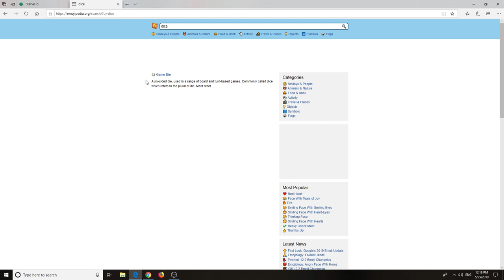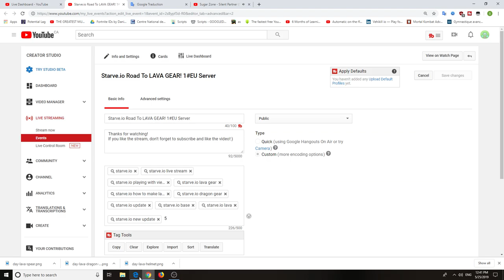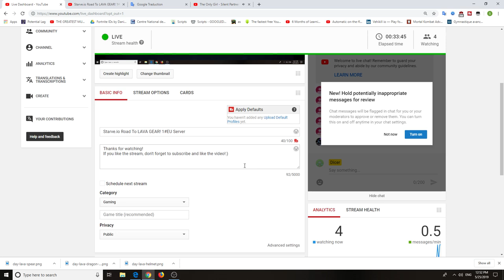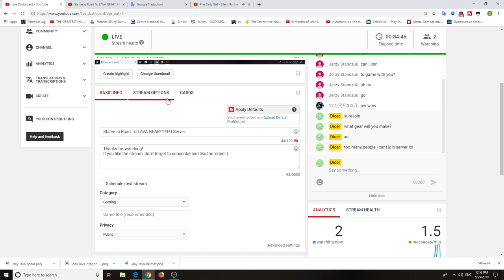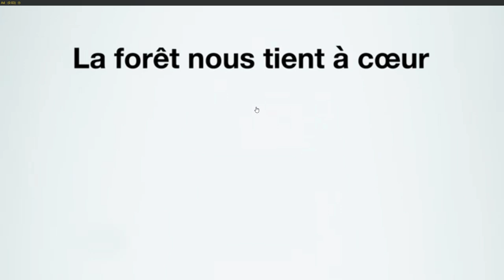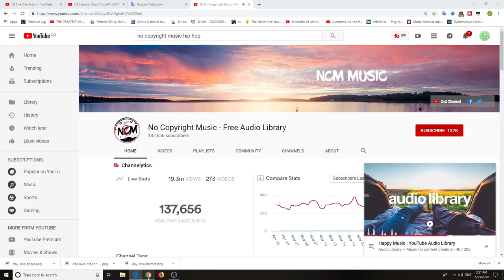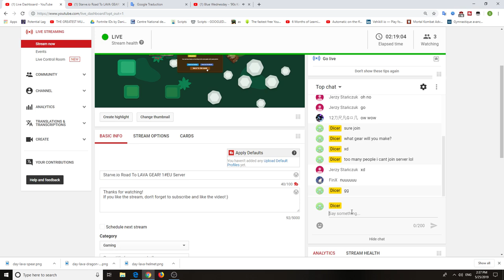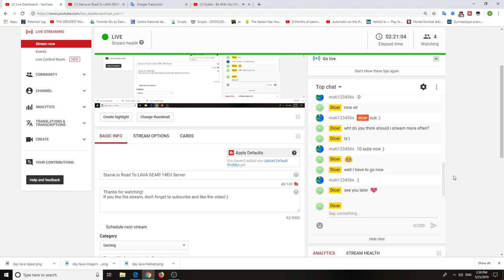Starve.io Road To LAVA GEAR! 1#EU Server